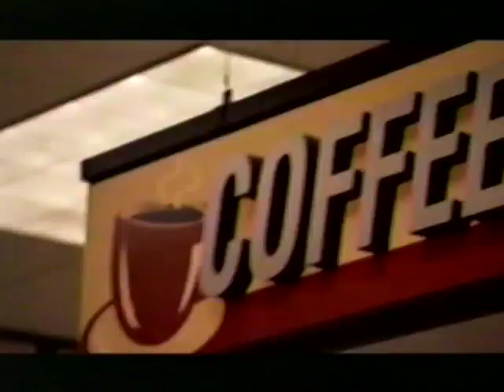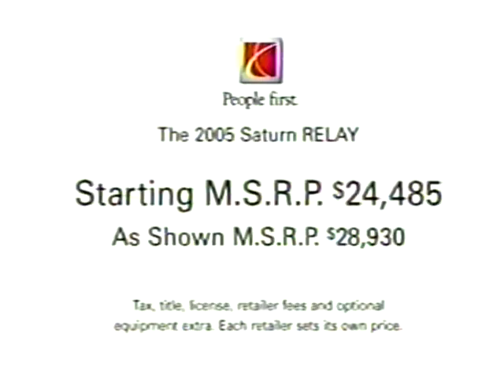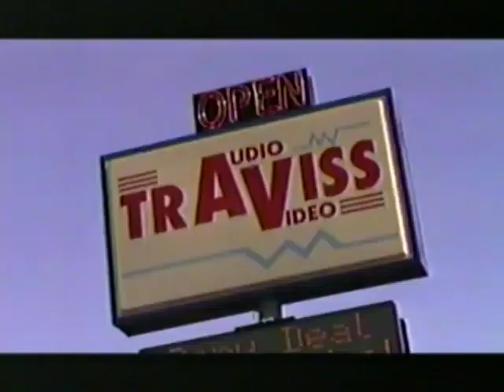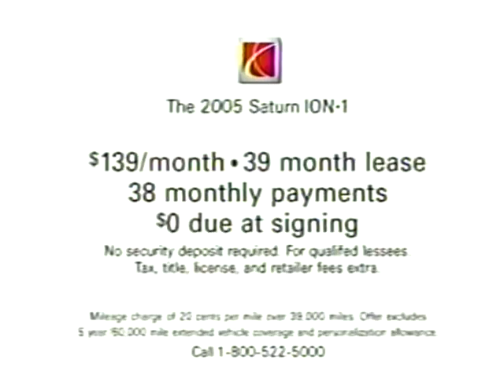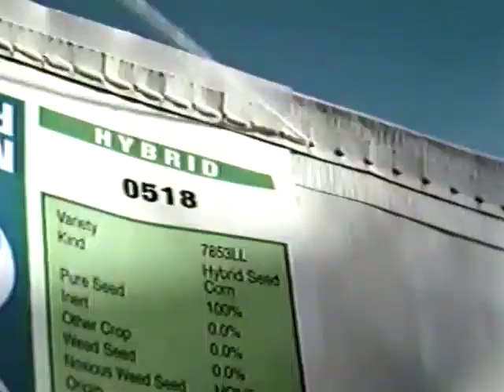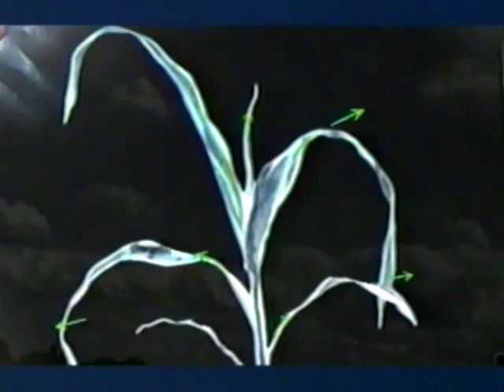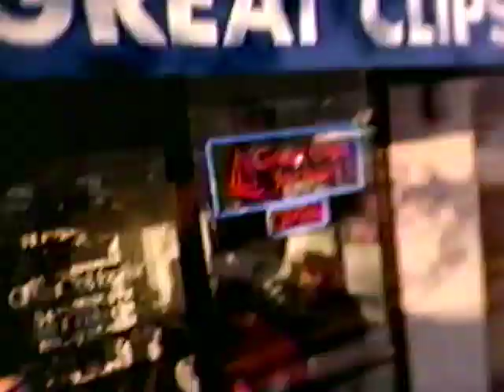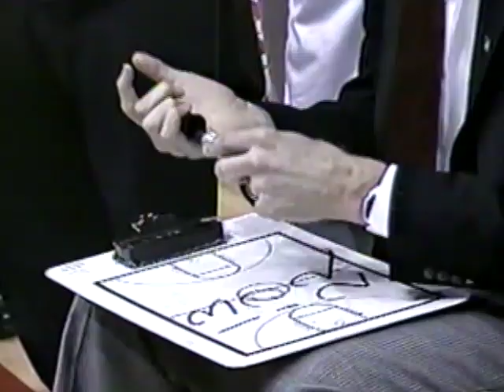2005 | Iowa State at Nebraska | NCAA Basketball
The Iowa State Cyclones defeated the Nebraska Cornhuskers  65-60 on February 8, 2005 in Lincoln, Nebraska.

Rosters:
Iowa State - Curtis Stinson, Will Blalock, Jared Homan, John Neal, Damien Staple, Rashon Clark, Anthony Davis, Robert Faulkner, Tasheed Carr, Reggie George

Nebraska - Wilkinson, Turek, McCray, Muhleisen, Dourisseau

Coaches:  Wayne Morgan (ISU) and Barry Collier (NEB)
Announcers:  Dave Armstrong and Gary Thompson

Cyclones Basketball
Nebraska Basketball